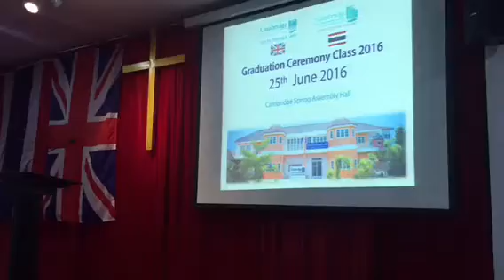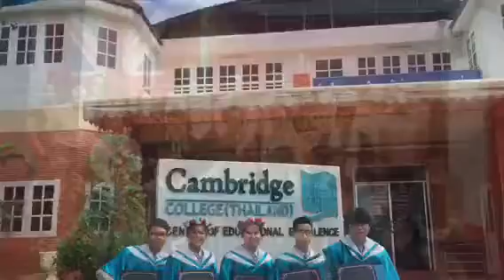Cambridge College (Thailand)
CCT4 Graduation Ceremony
25 th June 2016